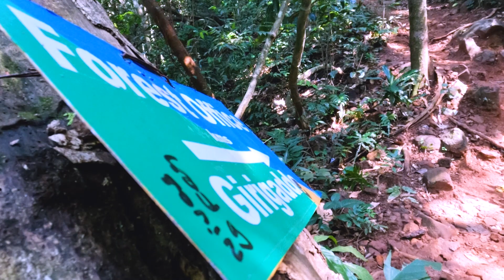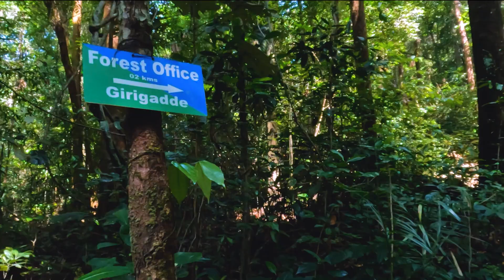Kumaraparvatha Trek | Part 1 | Kannada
Kumara Parvatha, also known as Pushpagiri, is a popular trekking destination located in the Western Ghats of Karnataka, India. It is the second-highest peak in Coorg and offers breathtaking views of the surrounding landscapes.